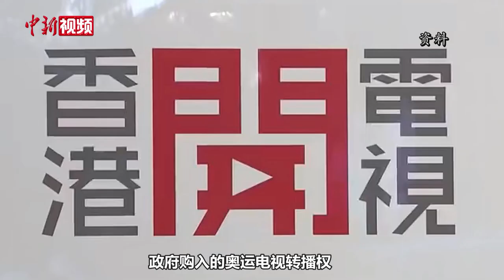香港特区政府首购奥运会转播权 市民免费收看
香港特区行政长官林郑月娥5月11日上午会见记者时表示，特区政府破格斥资购入东京奥运会的电视转播权。特区政府上周已经与5家本地持牌电视台商讨，决定由政府出资购入转播权，交由电视台作直播或转播，确保市民可以免费收看奥运赛事。其中必须播放涉及香港运动员的赛事，收费频道亦要于网上平台免费播放赛事。